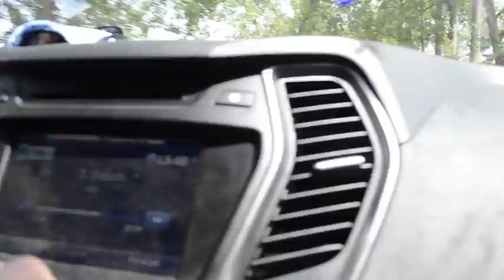Habil Sinixli - Qayit gel